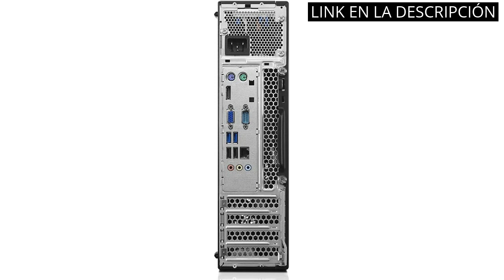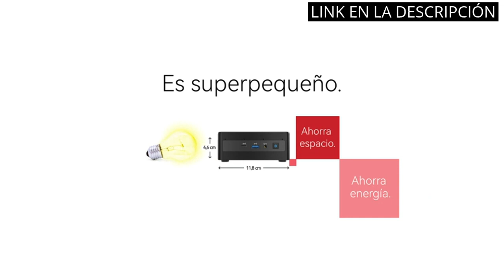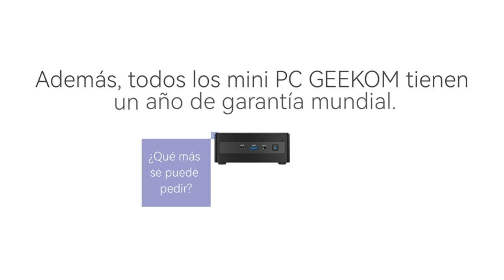TORRE ORDENADOR SOBREMESA: Los 5 mejores torres de ordenador sobremesa del mercado ?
✋  Aquí están los 5 mejores torres de ordenador sobremesa del mercado disponibles en el mercado.

??? ENLACES DE COMPRA TORRE ORDENADOR SOBREMESA ???

1) Lenovo ThinkStation M700 SFF - Ordenador de sobremesa (Intel Core i5-6400, 16 GB, DDR4, 480 GB, SSD Win 10 Pro (Reacondicionado)

2) Tours PC - Ordenador de sobremesa fijo Windows 11 Pro 16GB RAM 512GB SSD Gamer Computer Intel Core i7-4765t procesador con tipo C, USB 3.0, HDMI, VGA Puertos Lámparas RGB, with Mouse and Keyboard

3) Minisforum UM560 Mini PC Windows 11 Pro, AMD Ryzen 5 5625U 6 Cores/12 Threads, PC de sobremesa 16 GB RAM 512GB PCIe SSD, 4K Dual HDMI y USB Type-C x 2, Mini ordenador para empresas, oficina en casa

4) GEEKOM Mini PC, MiniAir11 Mini Computer with 11th Gen N5095(hasta 2.9 GHz), 8GB Dual DDR4 256G SSD Windows 11 Pro computadora de Escritorio, Soporte 4K UHD, Dual WiFi, BT, HDMI, VESA

5) Ordenador de sobremesa (reacondicionado) Dell Optiplex 7040 Mini Intel Core i5-6400T RAM 8GB DDR4 SSD 240GB USB 3.0 HDMI Windows 10 Pro (reacondicionado)

00:00 - Intro
00:05 - 1) Lenovo ThinkStation M700 SFF - Ordenador de sobremesa...
00:40 - 2) Tours PC - Ordenador de sobremesa fijo Windows...
01:23 - 3) Minisforum UM560 Mini PC Windows 11 Pro, AMD...
02:16 - 4) GEEKOM Mini PC, MiniAir11 Mini Computer with 11th...
03:18 - 5) Ordenador de sobremesa (reacondicionado) Dell Optiplex 7040...
03:58 - Outro